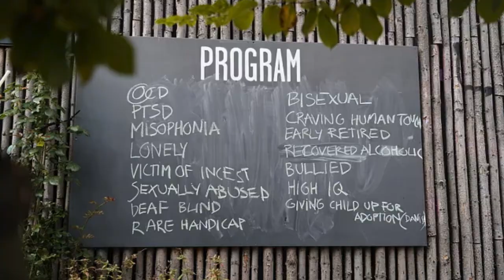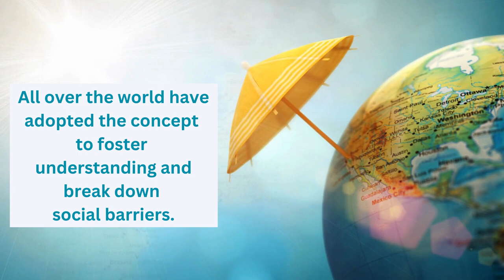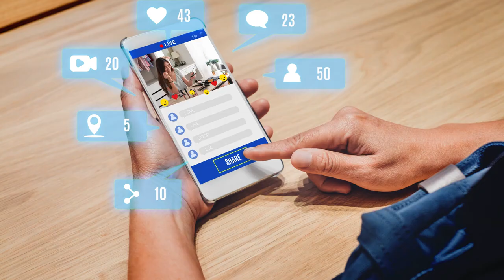DID YOU KNOW THERE IS A LIBRARY WHERE THE BOOKS ARE PEOPLE? l DID YOU KNOW FACTS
DID YOU KNOW THERE IS A LIBRARY WHERE THE BOOKS ARE PEOPLE? l DID YOU KNOW FACTS? #5 l MURAD LEARNERS ACADEMY

 "The Human Library: A Living Book Experience You Need to Know About!"

Category : Education